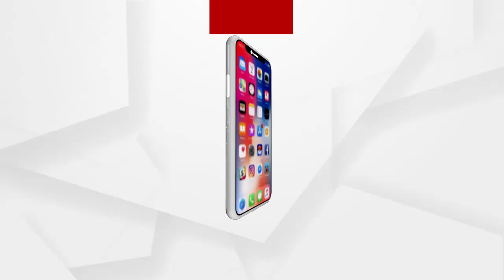ଟୋକନ ବ୍ୟବସ୍ଥାରେ ଛନ୍ଦି ହୋଇ ହନ୍ତସନ୍ତ ହେଉଛନ୍ତି ଚାଷୀ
ରାଜ୍ୟ ସରକାର ଧାନ କିଣାରେ ସ୍ଵଚ୍ଛତା ଆଣିବା ପାଇଁ ଟୋକନ ବ୍ୟବସ୍ଥା କରିଛନ୍ତି । କିନ୍ତୁ ଏହି ଟୋକନ ବ୍ୟବସ୍ଥାରେ ଛନ୍ଦି ହୋଇ ହନ୍ତସନ୍ତ ହେଉଛନ୍ତି ଚାଷୀ । ଯାହାଫଳରେ ଧାନ ବିକ୍ରୟ କରି ପାରୁନଥିବାରୁ କୁଚିଣ୍ଡା ବ୍ଲକ କୁସୁମୀ ଲ୍ୟାମ୍ପ ଅନ୍ତର୍ଗତ ସାଲେଭାଡି ମଣ୍ଡି ସମ୍ମୁଖରେ ଧାନ ବସ୍ତା ରଖି ଧାରଣାରେ ବସିଛନ୍ତି ଚାଷୀ.